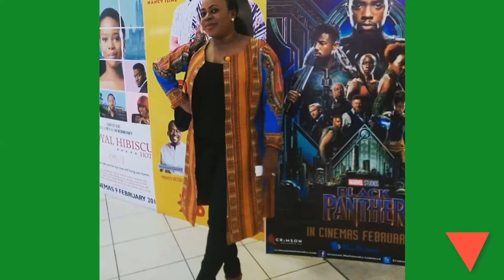Latest Ankara Kimono Styles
Beautiful And stylish kimono african Ladies wear, Styling is what we are destined to give you.